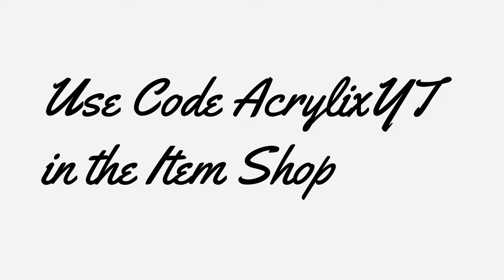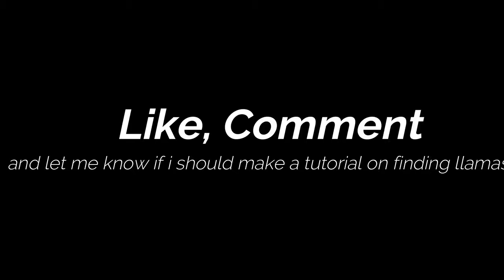How To Find Llamas in Fortnite Like Comikazie